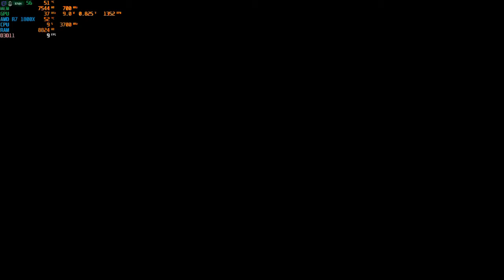Die ersten Minuten in EscapeFromTarkov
Egal wie Deprimierend es auch manchmal sein kann, spaß haben wir trotzdem immer XD